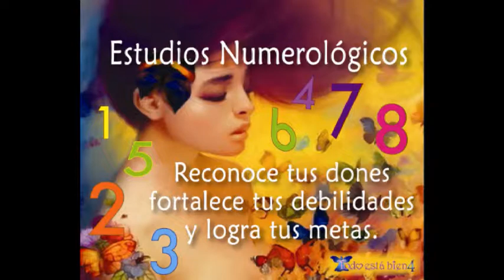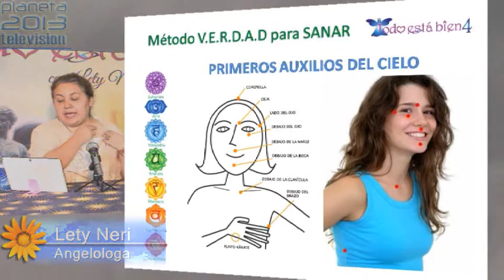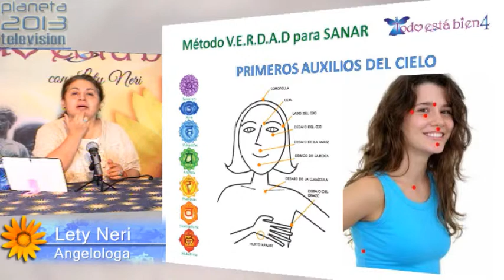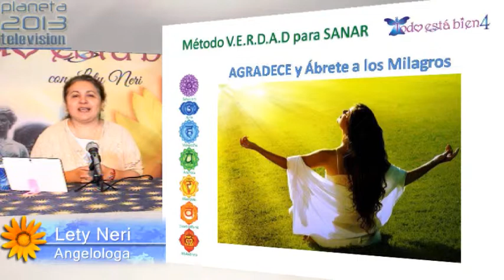3 Todo esta bien - Tu verdad para sanar 05/11/2015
Tu verdad para sanar.